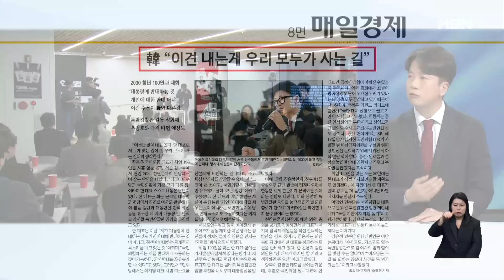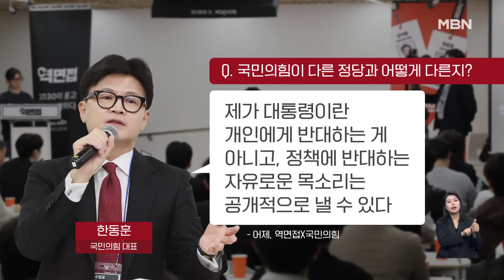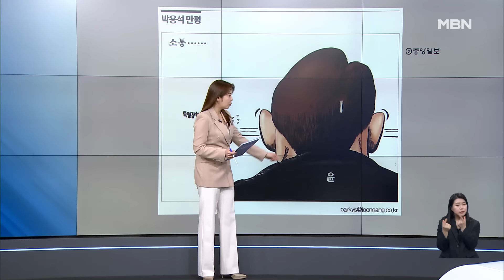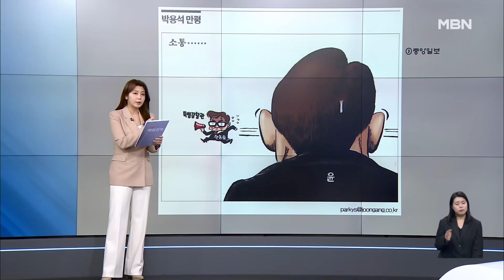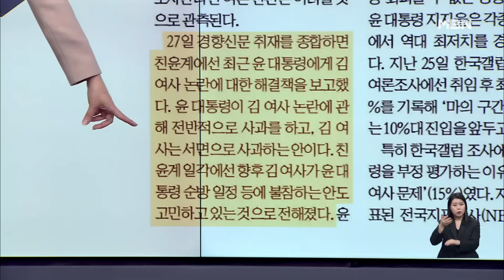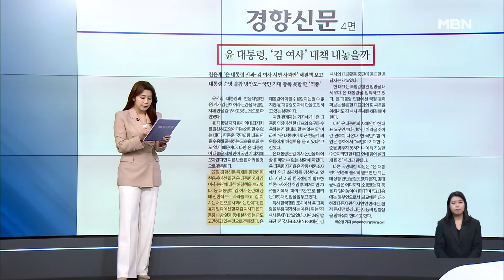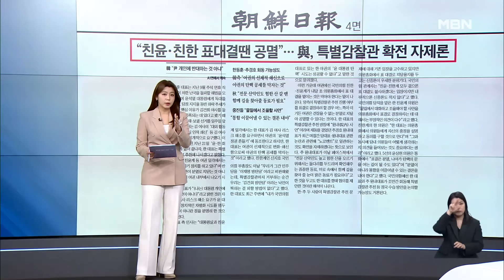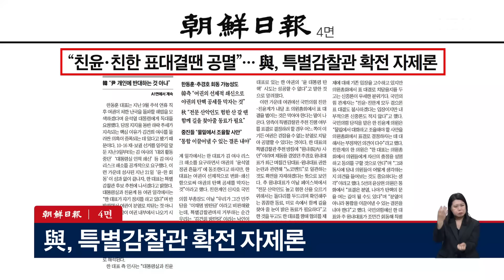한동훈 "이견 내는 게 우리 모두가 사는 길"…의총 전 추경호와 담판? [아침&매일경제]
한동훈 "이견 내는 게 우리 모두가 사는 길"…의총 전 추경호와 담판? [아침&매일경제] (1028)

김기흥 전 대통령실 부대변인
신주호 국민의힘 상근부대변인